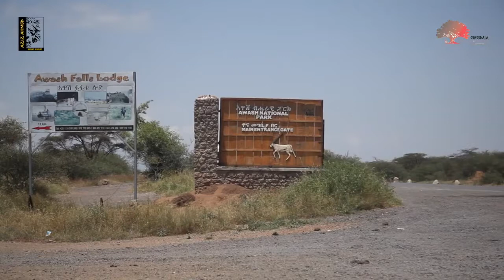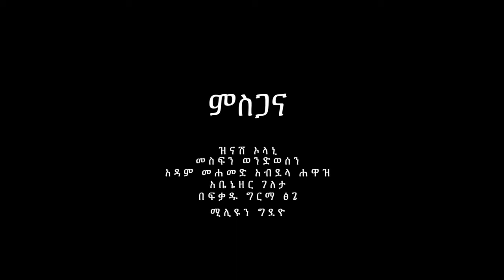Ethiopian Wildlife By Aziz Ahmed Awash National Park Documentary አዋሽ ብሔራዊ ፓርክ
Senay Media and Entertainment# Ethiopian Wildlife By Aziz Ahmed-Awash National Park Documentary አዋሽ ብሔራዊ ፓርክ#አስገራሚ ተፈጥሮ